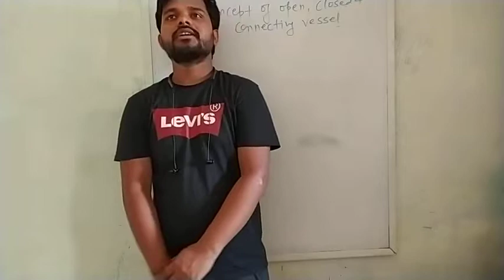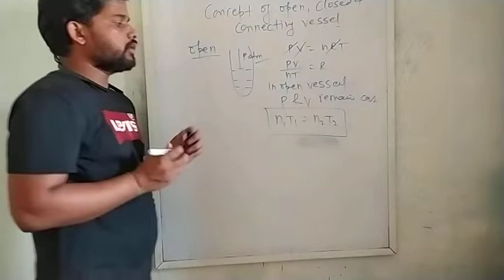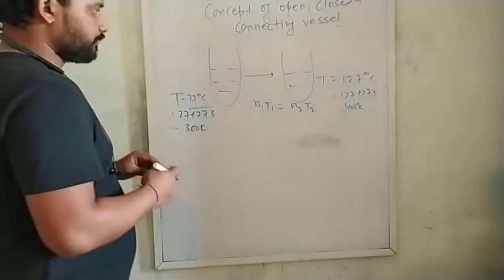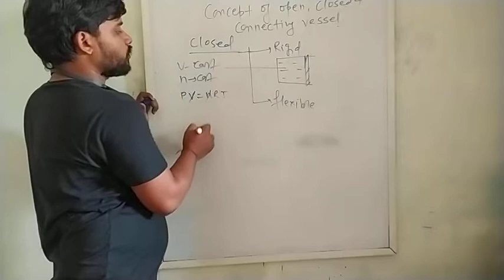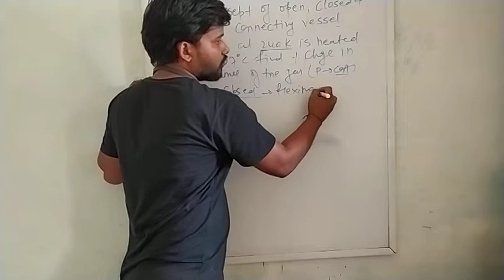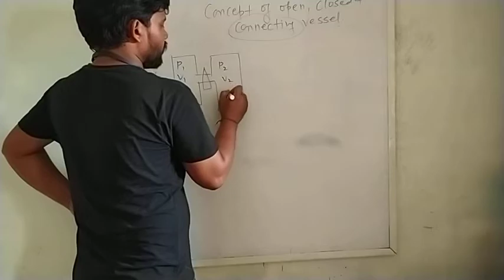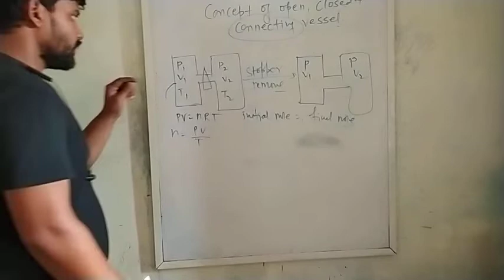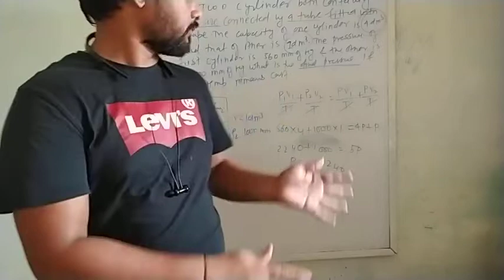STUDY OF GAS LAW| L-5|CLASS-9TH ICSE| CONCEPT OF OPEN, CLOSED AND CONNECTING VESSEL